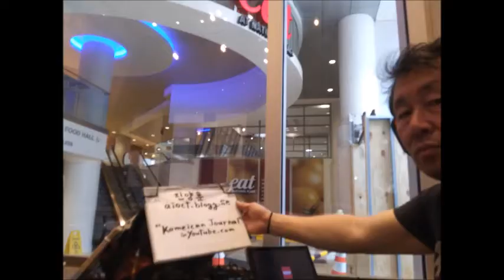My Mar 10,11 2020 Slideshow 5